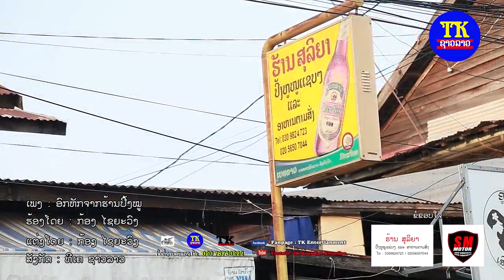ອົກຫັກຈາກຮ້ານປີ້ງຫມູ ຄາລາໂອເກະ ກ້ອງໄຊຍະວົງ / อกหักจากฮ้านปี้งหมู karaoke